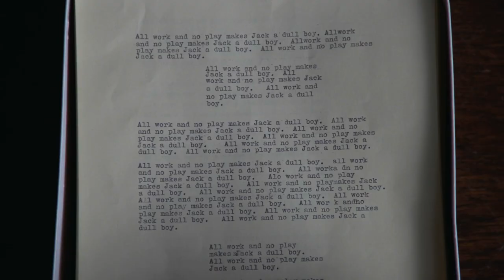The Shining | Fan-Made Teaser HD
Here's my attempt at creating a fan-made teaser/trailer for Stanley Kubrick's "The Shining." I recommend wearing headphones!

Song: FreshmanSound - 'Fear' (Cinematic Horror Thriller Trailer Dark)

Media in this video is not owned by me.
Rights holder: Warner Bros. Pictures